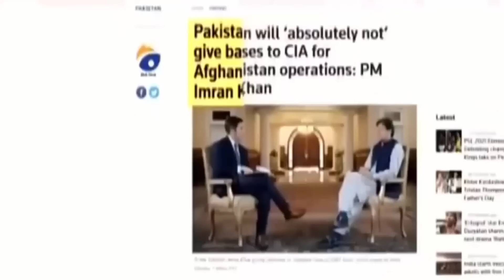Indian Media Reaction On Absolutely Not